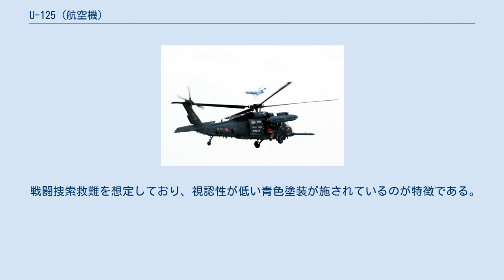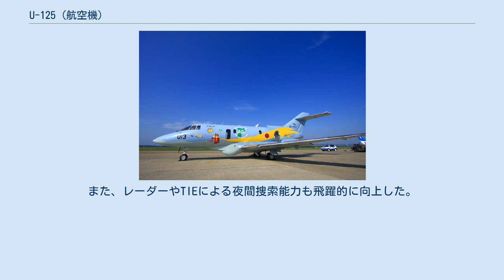U-125 (航空機)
U-125 離陸上昇するU-125A U-125は、航空自衛隊が運用している双発ジェット機の名称。
U-125が飛行点検機、U-125Aが救難捜索機として運用されている。
 機体原型は英国デ・ハビランドが開発したビジネスジェット機DH.125である。
この機体は、後にホーカー・シドレーのHS.125、BAeのBAe 125やレイセオン社を経て、現在はホーカー・ビーチクラフト社がホーカー 800として製造している。
1962年初飛行ながらも改良が加えられ、40年以上も生産が続けられているベストセラー機である。
航空自衛隊が採用した当時はBAeが生産しており、機体のベースはBAe125-800型である。
飛行点検隊のU-125（042号機） 航空自衛隊が運用している飛行点検機（航法施設検査機）である。
航空航法設備などの動作点検を行うことを目的としており、自動飛行点検装置を搭載している。
入間基地の飛行点検隊に配備されており、飛行点検隊の他機と同様に白と赤を基調とした塗装がなされている。
 それまでのMU-2Jに代わって、1990年（平成2年）度より3機が調達された。
MU-2より高空域における飛行点検が可能となっている。
 2016年4月6日、鹿屋航空基地で電波航法設備の点検に当たっていた1機（#043）が、基地北側の高隈山地付近で行方不明となった。
御岳中腹に墜落した残骸が翌7日早朝に発見され、8日までに乗員6名（操縦士・検査員・整備員各2名）全員の死亡が確認された。
7月29日、航空自衛隊は、事故原因がパイロットエラー及び悪天候による複合的なものだったと発表した。
 損耗機の代替はサイテーション680Aが選定された。
 航空自衛隊が運用している救難捜索機である。
それまでのMU-2Sに代わって、1994年（平成6年）から全国の航空救難団救難隊への配備が進んでいる。
 日本独自の救難思想に基づいて、国内で救難具設置などの内装工事を行った。
救助機材投下のため左降着装置収納庫内に保命用援助物資の投下装置（この為、物資投下時は降着装置を出す）、左側後部胴体（降着装置収納庫後部）に救難用火工品の投下口を設けている。
他にも機体側面に大型捜索窓、胴体下面に捜索用レーダーアンテナ、機首下部に収納式の赤外線暗視装置（TIE）を搭載している。
 アビオニクスには自動操縦装置、飛行管理装置（FMS）、慣性航法装置（IRS）、GPSなどを採用し精密な航法能力を持つ。
特にFMSには空自仕様として、捜索パターン作成及びレーダー、TIEで捉えた目標の精密な位置取り込み機能が追加されており、精密な捜索が実施可能となった。
 U-125との外見上の違いとして、胴体下面の膨らみや大型窓、操縦席前方窓のワイパー（海上低高度での塩分付着除去用）等が挙げられる。
また、スラストリバーサーも設置されている。
 戦闘捜索救難を想定しており、視認性が低い青色塗装が施されているのが特徴である。
航空救難活動に当たっては、UH-60Jヘリコプターとユニットを形成して行動する。
 MU-2と比較すると、行動半径が大幅に改善され、優速を利用しての迅速な現場への進出が可能となった。
また、レーダーやTIEによる夜間捜索能力も飛躍的に向上した。
これらにより洋上部での捜索能力は向上したが、一方で山岳部での捜索は低速性能の限界から旋回半径が大きくなり不利とされる。
余剰推力が大きく翼面荷重も大きいため、乱気流にはある程度強いとされる。
 【コールサイン：TRIER】 【コールサイン：RIZIN】